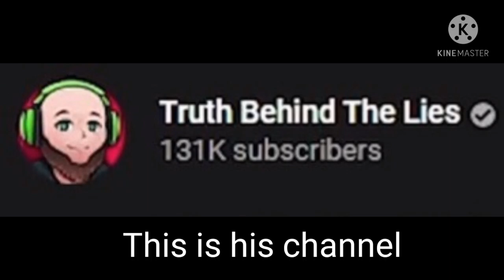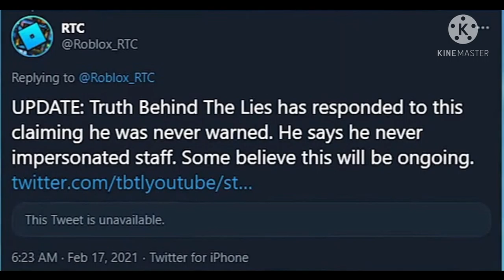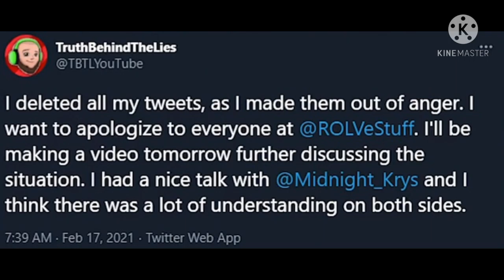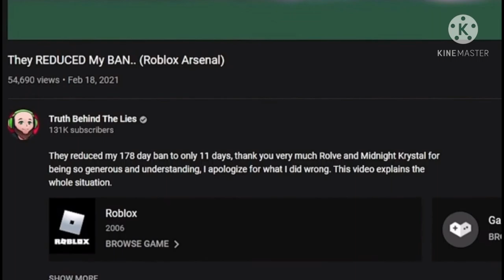Arsenal YouTuber Banned!?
I got most of the information that I know from a Youtuber named Devoun.